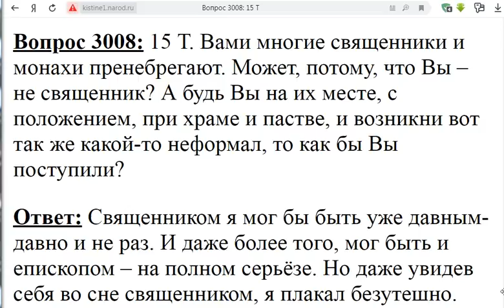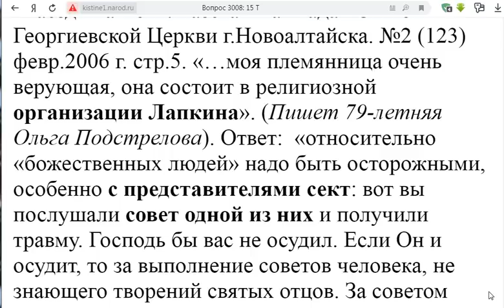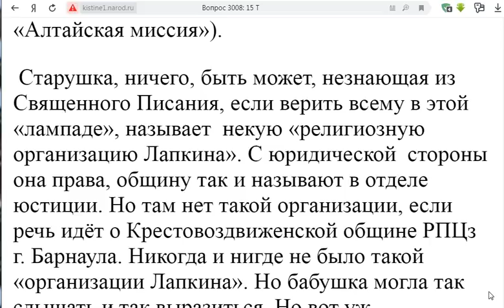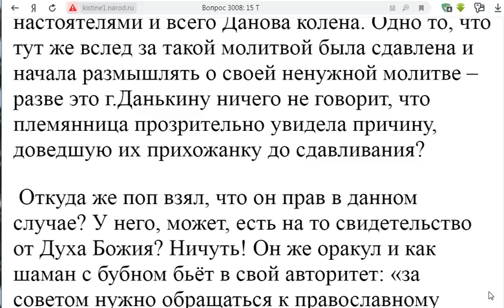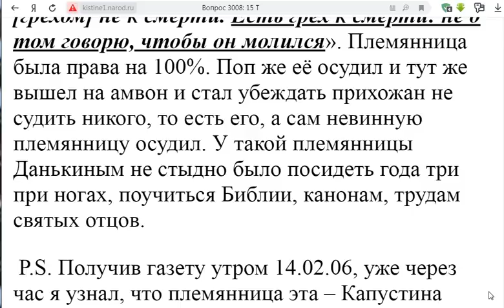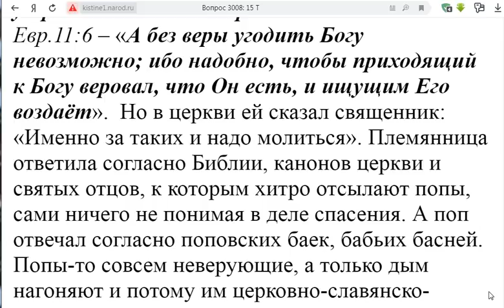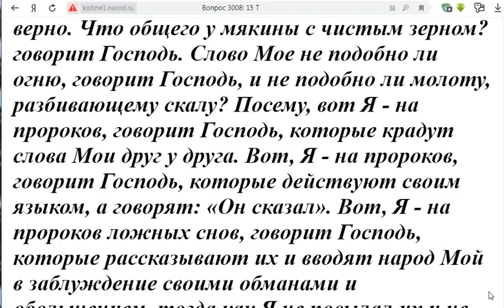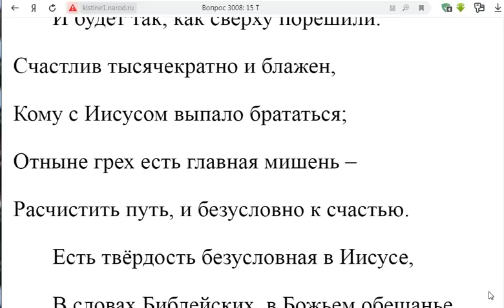3008. Если бы Вы были священником?